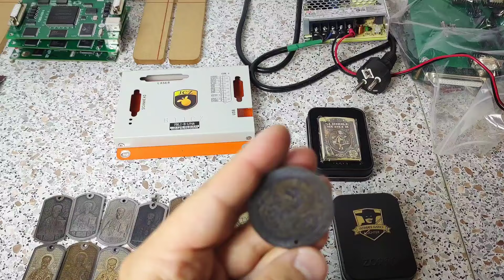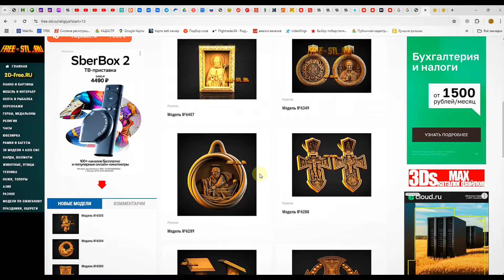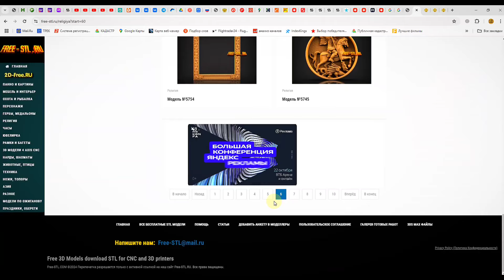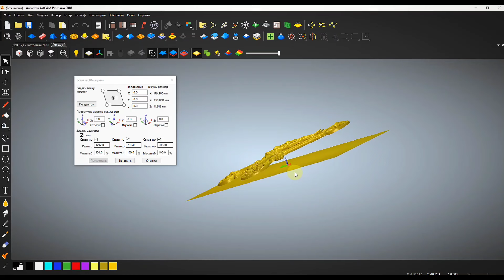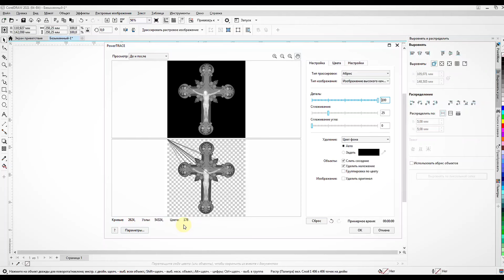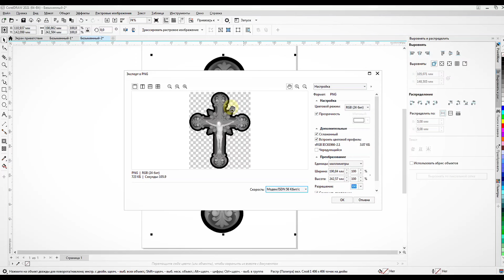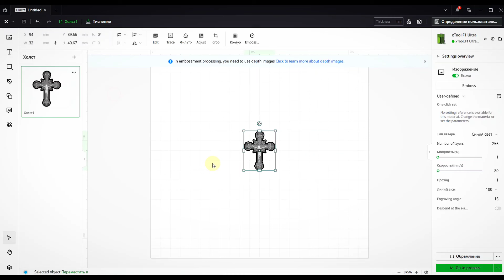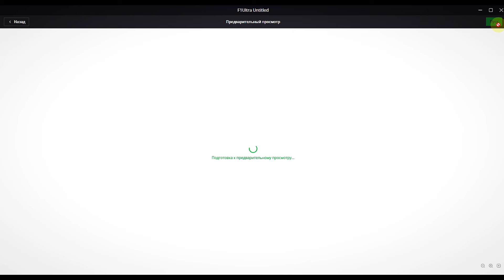xTool F1 Ultra - 3D Гравировка от А до Я